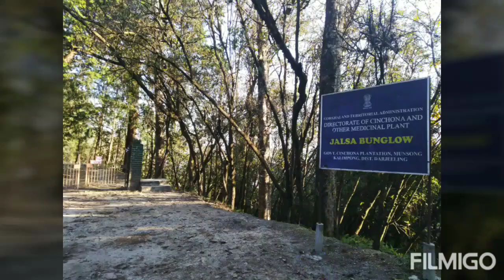Family trip to burmaik daragaon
This was a family trip to burmaik daragaon on 16 April 2019,we stayed at khogen homestay